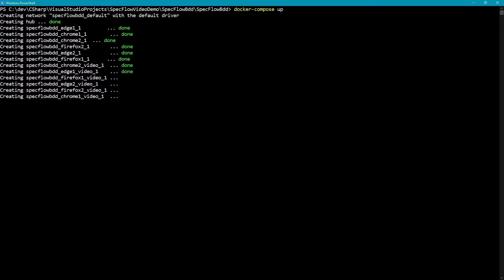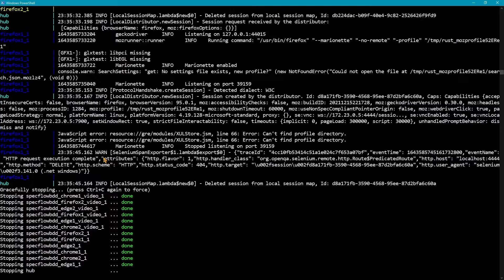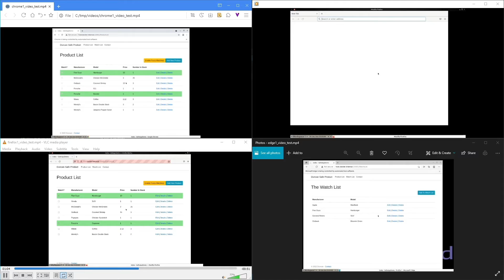Selenium Grid - Video Capture of Docker Containers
Docker images for the Selenium Grid 4 allow video capture of browser containers.

In this demonstration, a Selenium Grid is started with 2 Chrome containers, 2 Edge containers, 2 Firefox containers, and 6 video recording containers. Captured video of automation executing inside the browser containers is played in the final 3rd of the video.

_____Music_____
Band: Liquid Tension Experiment
Album: Liquid Tension Experiment #2
Song: Acid Rain
Members:
  John Petrucci (Guitar)
  Mike Portnoy (Drums)
  Jordan Rudess (Keys)